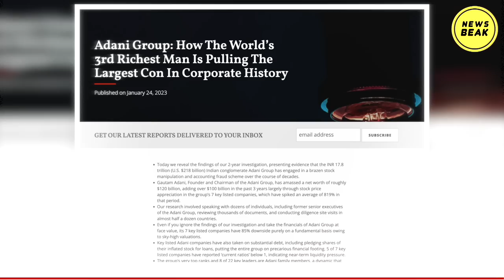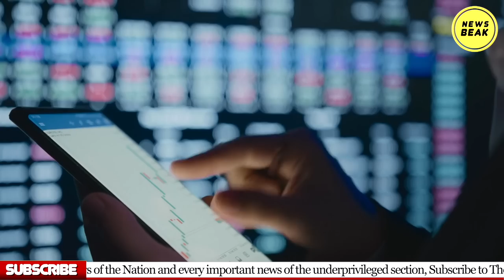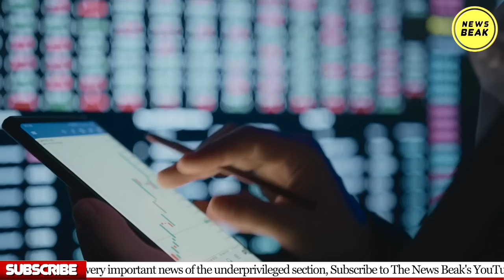Gautam Adani के डूब गए 489,99,30,00,000 रुपये, मोदी के दोस्त अडाणी के बुरे दिन आने वाले हैं ?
UPI - newsbeak@yesbank